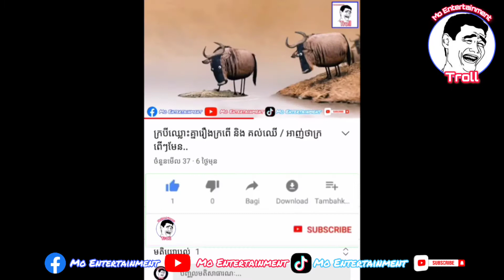🔴Troll មនុស្សក្តៅខ្លួនដោយសារគ្រុន តែបើក្តៅខ្លួនដោយរឿងជប៉ុន..🤣Khmer Troll From Mo Entertainment Troll